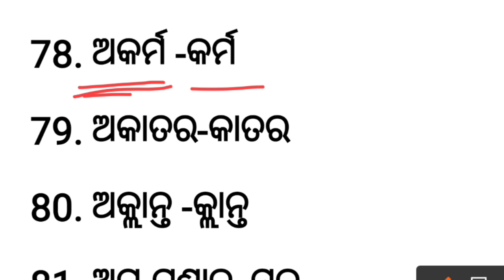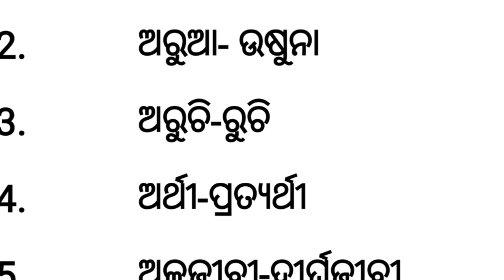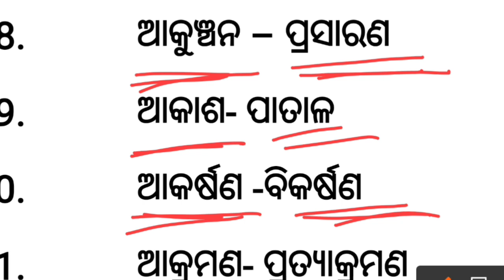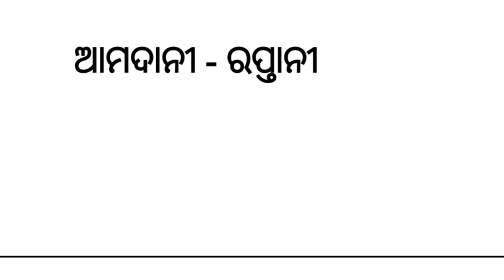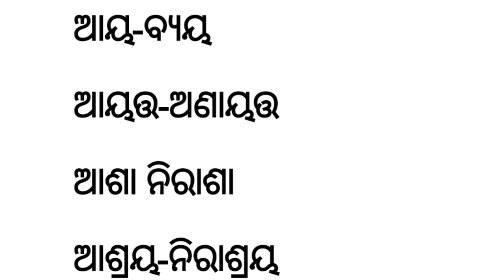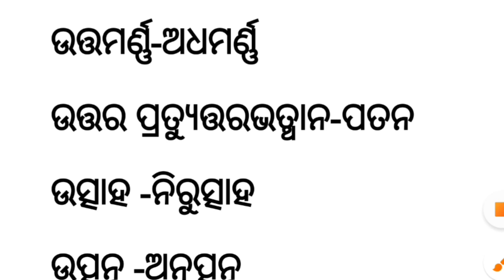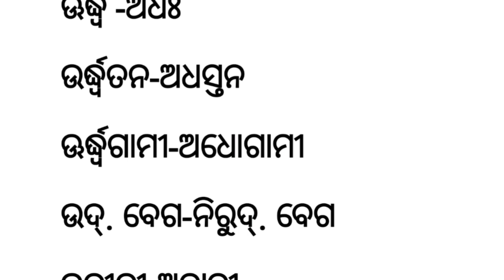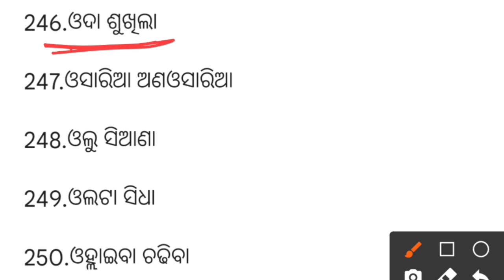odia grammar 1000+ Opposite words | ବିପରୀତ ଶବ୍ଦ | @ChinmayeeMishra | SI, ARI, RI , AMIN , ASO, OSSC